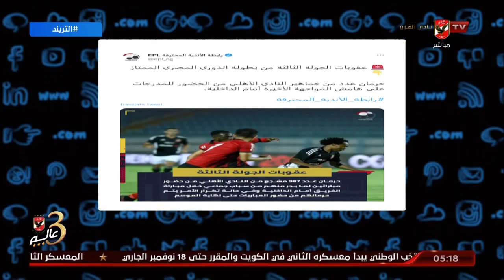تعليق قوي من أمير علي العقوبة التي وقعتها رابطة الأندية بحرمان عدد من جماهير الأهلي من حضور مباراتين